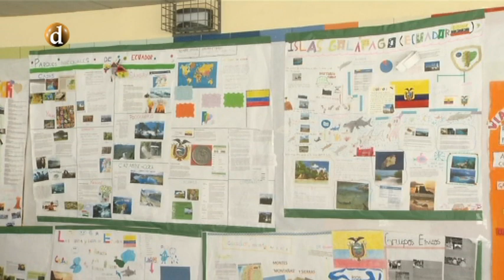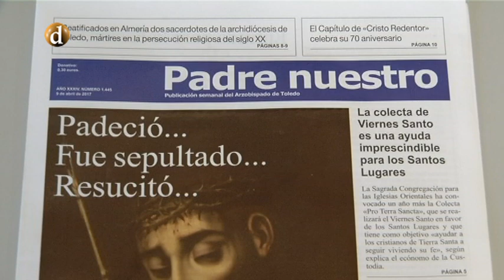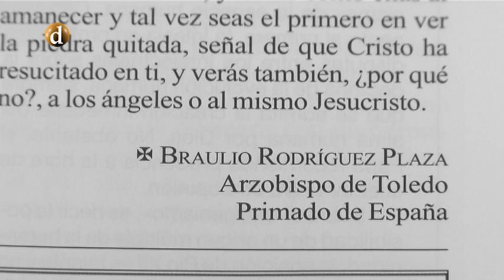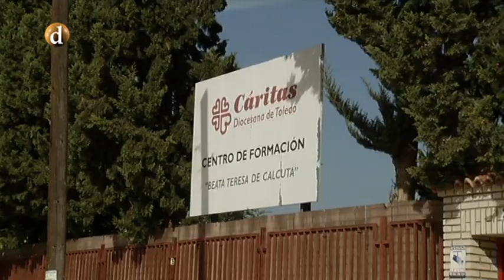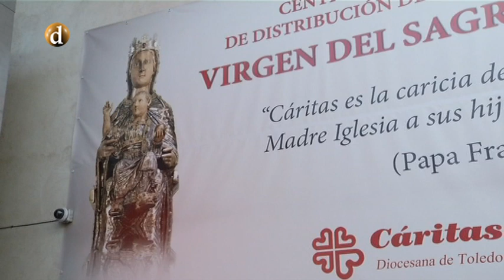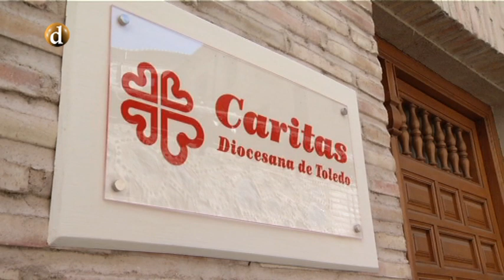Crónica de la Iglesia | Viernes, 7 de Abril de 2017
Toda la actualidad y la vida de nuestra diócesis de Toledo en un programa presentado y dirigido por D. José María Díaz Alejo.